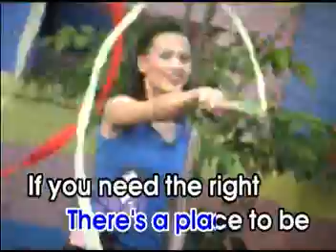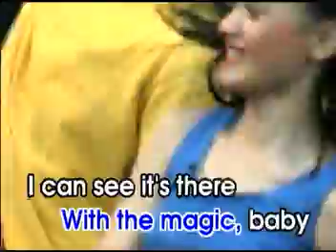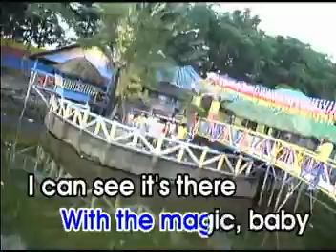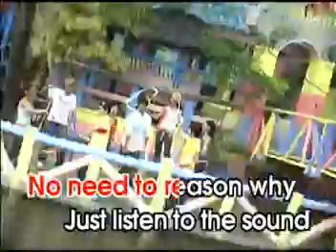AVSEQ10 Don't Stop Movin' - S Club 7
VCD Title: Star Circle Quest Videoke
Date Released: April 14, 2004